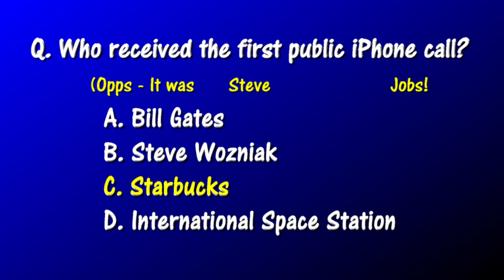Funday Monday December 2020|Sell Home Fast|21771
Announcing this months Maryland Real Estate Professionals Funday Monday winner for November 2020!  Watch for our next Funday Monday question on Monday, December 7th, 2020.  You Could Win A $25 Gift Card! or a $50 Restaurant.com card.

- FREE Reports, No Pressure, No Obligation, No Forms To Fill Out.  Just great info!

Home Sellers - FREE Drone footage, video and pictures.  Plus free custom marketing videos and advertising.

Home Buyers - Sign up for our FREE custom home seach and see homes before they come on the market!

Just off the “presses” is the Maryland Real Estate Professionals, June 2020 eNewsletter. We have added several new coupons to our newsletter to help you save money on services and products throughout Central Maryland.
In this month’s newsletter we have several great articles to help you in your day to day life as well as with Central Maryland Real Estate.  Several hand picked articles that you will find interesting. Also this month financial focus talks about great gifts for kids, and an article about home prices.
We’ve included our MDREPros Hot list for August.  We’ve added some new homes for home this month for home buyers in Central Maryland.  Keep an eye out for more homes to come on the market with MDREPros.  If you want a good laugh be sure and check out the Maryland Real Estate Professionals Laughter Corner.  Hopefully they are jokes, good enough to share.
If the kids have moved out of the home, and you are lost in a big home, maybe it’s time to consider downsizing.  We have a great article for empty nesters about how to downsize the correct way.
There is also an article about simple ways to stage your home when you are planning on selling.  These are some simple but helpful ways to prepare to sell your home fast.  on how to sell your home fast and for more money.  This free report picks up where our newsletters article let’s off.  You want to be a smart and informed home seller when you are putting your most valuable home on the market.
Did you know there are several programs available to help home buyers with down payment assistance?  and see what programs are available to help nurses with their down payment.  The same is true for teachers… go and see if you qualify for a teachers down payment assistance program.  And finally there are down payment assistance programs for veterans.  and see what programs you qualify for as a veteran.
Maryland Real Estate Professionals also offers a guaranteed home sold program.  Your home sold at a price and in a time frame acceptable to you, or we’ll sell your home for FREE!  Learn more about the MDREPros Guaranteed Sold program
We also offer for home buyers a FREE home search off the MLS.  If you are entering a competitive market, you want to do whatever you can to get an edge on the competition (other home buyers.) wouldn’t it make sense to want to see homes that are coming on the market, before they come on the market.  We have that capability to share with you.  and sign up for our free home search, and see homes that are about to come on the market before they come on the market.
When you work with Maryland Real Estate Professionals, you are working with one of the lead Professional Realtor Teams in Central Maryland.  Hundreds of Maryland Home Buyers and Home Sellers have trusted myself and the Maryland Real Estate Professionals Team with their most valuable asset.  Their homes.  We look forward to earning your trust as well.
Maryland Real Estate Professionals, 205 E. Ridgeville Blvd., Mt. Airy, MD, 21771, With the REMAX Realty Plus Office In Mount Airy, Maryland

Video Created By: iQJEM, 6728 New London Rd., New Market, MD, 21774, United States,

Maryland Real Estate Professionals Realtors are experts in marketing homes.